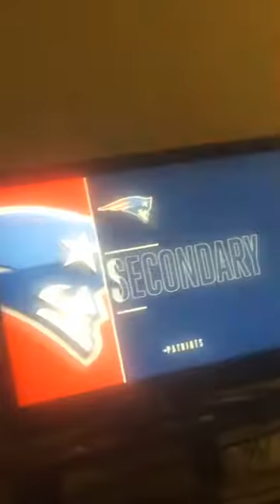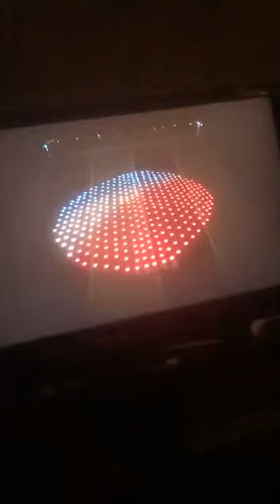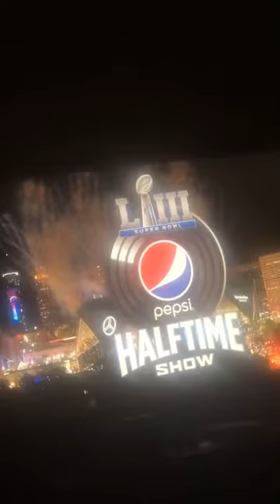Super Bowl Halftime Show